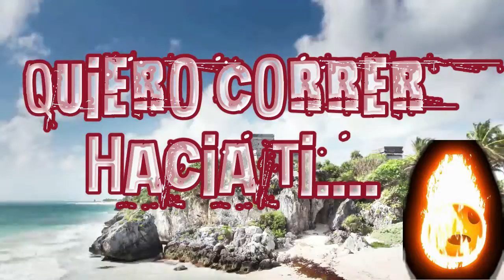No tiene nombre (lyrics)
Out The Line (Video Lyrics) No tiene nombre

 / out_theline